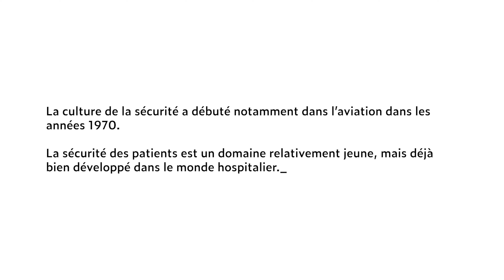La gestion du risque à Unisanté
En tant que prestataire de soins de première ligne, Unisanté s’engage pour la sécurité des patient·e·s, en particulier dans les secteurs ambulatoires et de santé communautaire.

Unisanté œuvre à développer une culture positive de la gestion de l’erreur. Lorsqu’un incident survient, il est systématiquement rapporté à une équipe multidisciplinaire en charge d’analyser ces incidents. Des mesures concrètes sont ensuite prises afin d’éviter qu’ils ne se reproduisent. Ce processus permet de tirer des enseignements des erreurs commises et mène à une évolution des pratiques dans le sens de la qualité des soins et de la sécurité des patient·e·s.